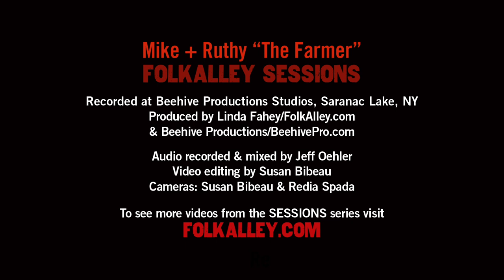Folk Alley Sessions: Mike + Ruthy - "The Farmer"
Folk Alley Sessions: Mike + Ruthy perform "The Farmer"

Recorded in Beehive Productions Studio in Saranac Lake, NY November, 2014 for Folk Alley.